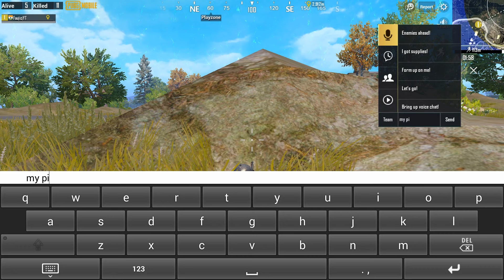Using GodNixon Tricks and Wipe Hackers Squad | Solo vs Squad | PUBG Mobile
this video i using god nixon tips and tricks and wipe hackers squad
and i jump militry base and close range fight op you guys must watch this video this gameplay is pubg mobile best gameplay.